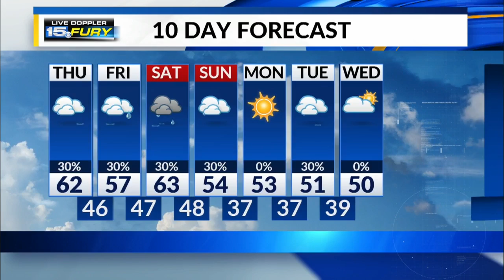Thursday Afternoon Forecast